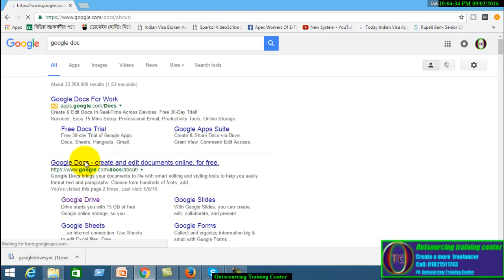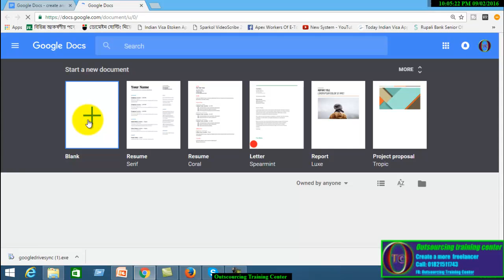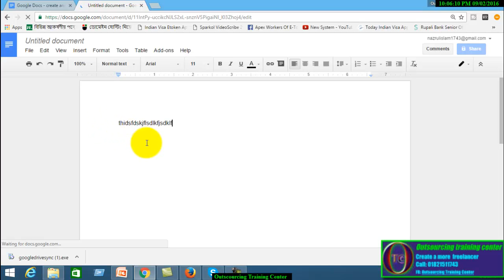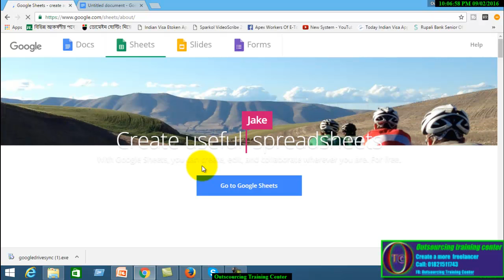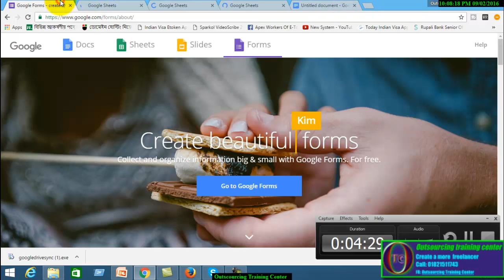How to use Google Doc slides forum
google doc